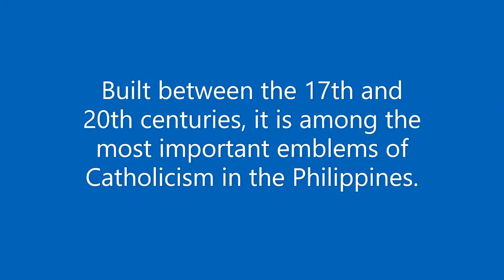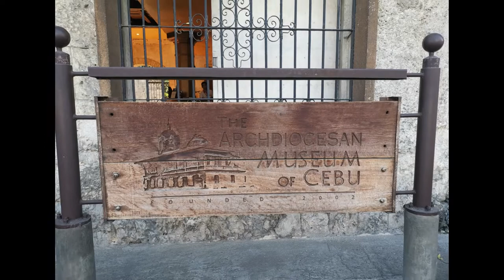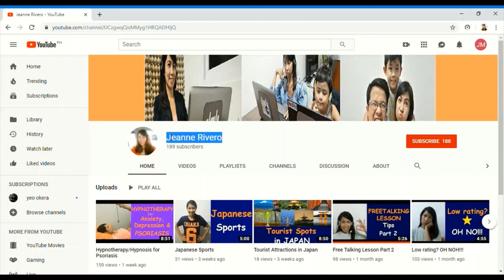Travel Vlog #6 Cebu Metropolitan Cathedral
The Cebu Metropolitan Cathedral, officially known as The Metropolitan Cathedral and Parish of Saint Vitalis and of the Immaculate Conception, is the ecclesiastical seat of the Metropolitan Archdiocese of Cebu in Cebu, Philippines.

Built between the 17th and 20th centuries, it is among the most important emblems of Catholicism in the Philippines.

HOW TO BE A HOME-BASED ONLINE ENGLISH TEACHER?

QUALIFICATIONS:
1. AGE (18 years old and above)
2. Computer savvy
3. Good command in English
4. Patient

MUST-HAVES:
1. Internet connection (LAN/wired/fiber, at least 2Mbps upload and 1Mbps download speed)
2. Laptop/desktop with camera
3. Headset preferably with noise cancellation.
(OPTIONAL: internet and power backup)

WANT TO BE AN ONLINE ENGLISH TEACHER?

ONE-DAY application process.
Work shift: Open 24/7. No minimum nor maximum working hours.

Application Process:

1. English Proficiency Test
composed of forty – (40) items.
You just need a little knowledge about grammar rules and vocabulary

2. System Check (2mbps upload; 1mbps download)
 NativeCamp has its own system provided for the first phase of the check. Just log in on your applicant page any time you think you can have the System Check. Stay online for 10 minutes and wait for the HR to call you.

There will be a short interview about yourself. Make sure to have a quiet working place.

3. Demo Lesson
You will be provided with videos on actual lessons that you will just imitate during the demo lesson.
Go online and wait for the staff to call you.
You will be given a lesson topic during the call.
Be confident. Smile. Use hand gestures and power words (Good job, Excellent, etc.). Use the chatbox.